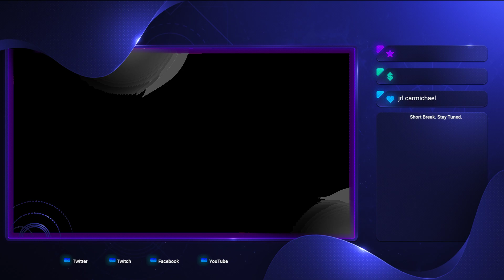UnitedGaming| i am back| mike in town| !ug !ugweb